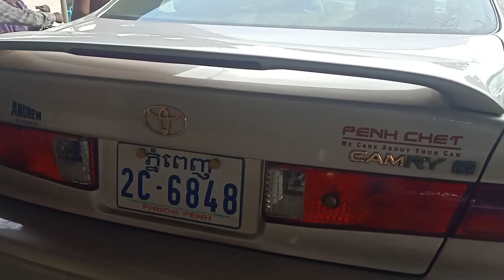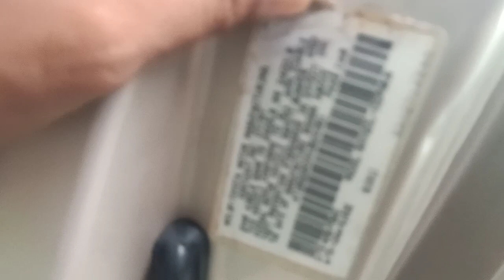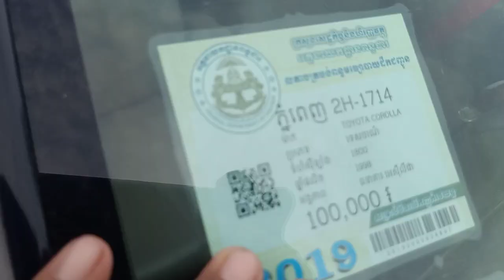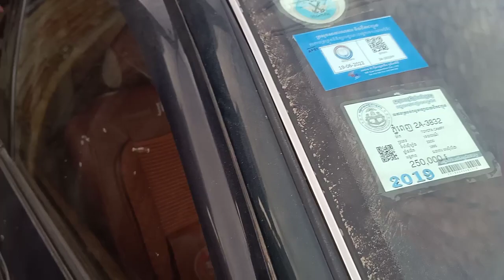ឡានលក់ ឆ្លាម/Camry 97 abs/ព័ណទឹកមាស/$6,900/tel 070969098/095944436/0972822001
នៅក្នុងវីដេអូនេះខ្ញុំនឹងថតបង្ហាញលំអិតបន្ថែមពីឡានអោយបងប្អូនងាយស្រួលមើលបានច្បាស់ៗសិនមុននឹងមកមើលជាក់ស្តែង

នៅក្នុងវីដេអូ​នេះ ខ្ញុំនឹងថតបង្ហាញបងប្អូនលំអិតទាំងស្រុងពីឡាន​ camry97abs ព័ណទឹកមាស ស្អាតអត់បុកអត់ប៉ះ និងឡានល្អៗជាច្រើនទៀត

1  ឡានលក់Visto 2000/ តម្លៃ$2,650/

2 visto yellow 2001 me

3 ឡានលក់Highlander 03 ម៉ាសុីន4 ប៉ុងពីទឹកមាស

4 ឡានលក់Ssang yong Istana 2000/15កៅអី/តម្លៃ$12,900

5 ឡានលក់Ssang yong Istana 99/15កៅអី/តម្លៃ$10,900

6 ឡានលក់High lander 2004 V4 កៅអី3ជួរ

7 ឡានលក់Visto 02 លឿងខ្យូតស្អាត

8 លក់ឡានឆ្លាម/camry 97 ព័ណឆ្លូញ/តម្លៃ$7,200

9 លក់ឡានSsang Yong Istana 97មាន15កៅអី/តម្លៃ$10,700

10 ឡានលក់Corolla 94 ស្អាត/តម្លៃ$3,750

11 ឡានលក់Prius 04 full option/តម្លៃ$9,750

សូមស្វាគមន៏បងប្អូនទាំងអស់គ្នាដែលបានបានចូលមកទស្សនាវីដេអូលក់ឡានតម្លៃធូៗថ្លៃ

ពីឆាណែល​ចាន់ដារ៉ាលក់ឡានធូរថ្លៃក្រោមទីផ្សា​ដើម្បីកុំអោយខកខានទទួលបានវីដេអូថ្មីៗពីការផ្សព្វផ្សាយលក់ឡានបានមុុនគេ

សូមចុចសាប់ស្ក្រាប់ឆាណែលឬចុចសញ្ញាកណ្តឺងនោះបងប្អូននឹងបានទទួលព៍តមានពីការលក់ឡានបានមុនគេ

នៅទីនេះអ្នកទាំងអស់គ្នាអាចស្វែងរកទិញនិងលក់ឡានថ្មីៗជាច្រើនដែលល្អៗនិងមានតម្លៃថោកសមរម្យជារៀងរាល់ថ្ងៃ